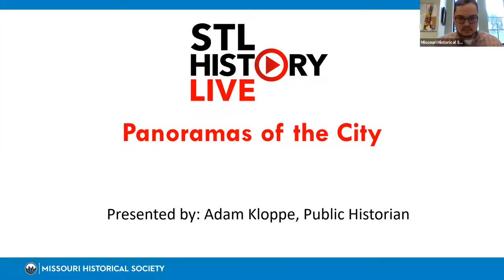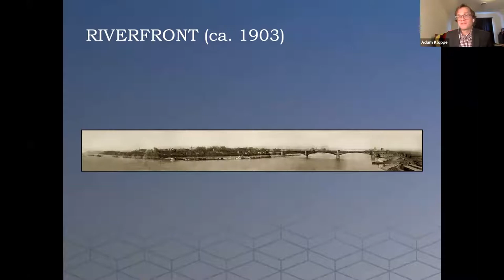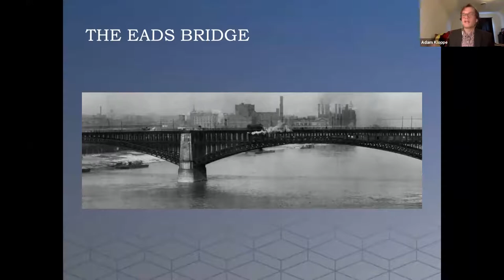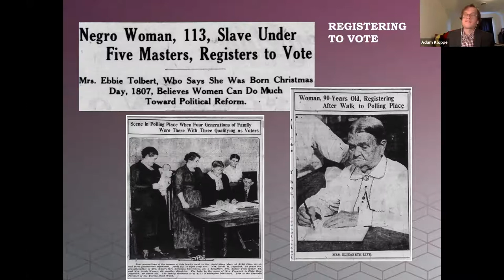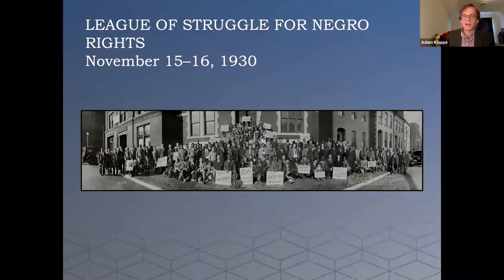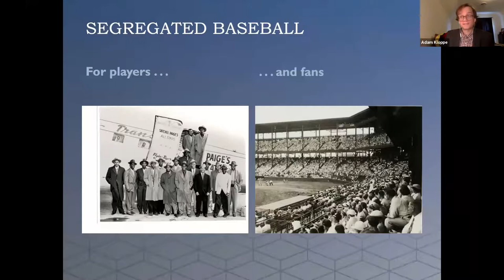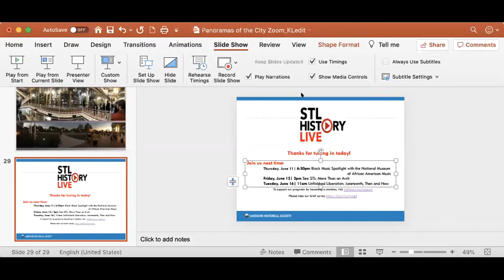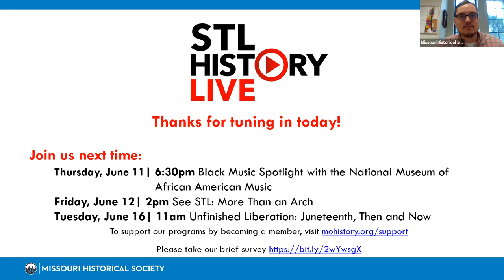STL History Live | Panoramas of the City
STL History Live brings you fascinating stories about St. Louis. These programs include a 20- to 30-minute presentation followed by a brief Q&A. This event originally premiered on June 9, 2020.

EVENT DESCRIPTION
Panoramic photographs can give us a new lens through which to view history. Join Public Historian Adam Kloppe as he explores five panoramic photographs that can help us gain a new understanding of what St. Louis was like between 1900 and 1950.